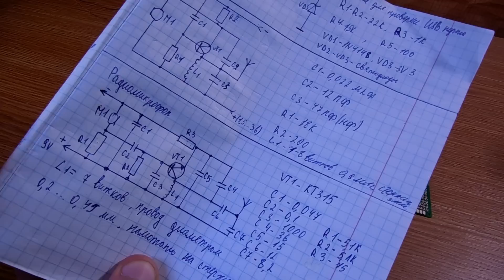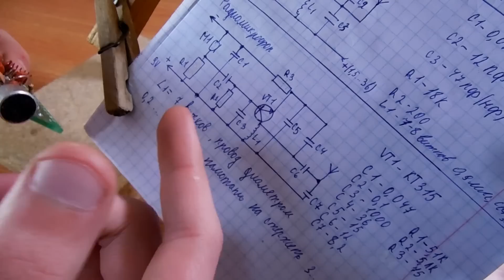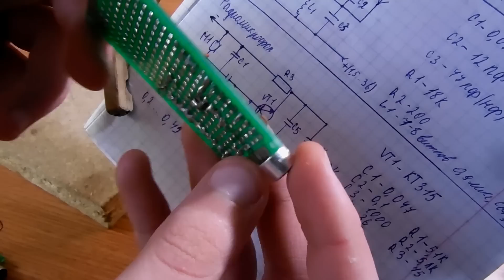#8 Собираем интересную схему, Радио микрофон на одном транзисторе КТ315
Помощь в развитии каналу:
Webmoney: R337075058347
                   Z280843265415